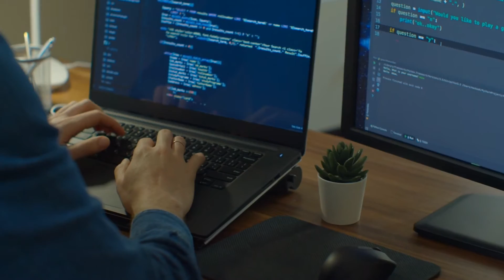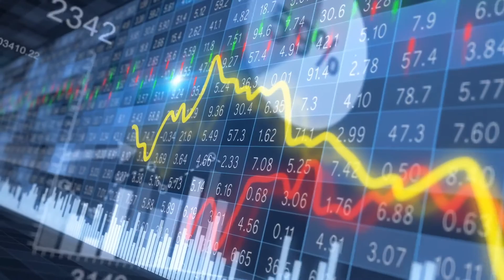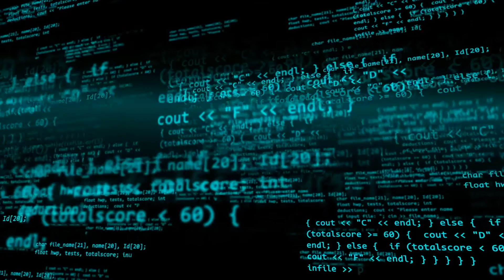HOW TO BECOME THE NEXT GENERATION OF CLOUD SECURITY AUDITOR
AWS Cloud Security Audit requires Cloud Security Audit training which is different to Cloud Security Architect, Cloud Security Engineer or Cloud Security Experts training. This requires understanding of Cloud Native services of your choice to help you audit Cloud Accounts faster.

This was the first part series, let us know in the comment if you would like to know more about the AWS services that can be used to help with you audit

You can use the Snyk Cheat Sheet here for the non-cloud components of

Chapters:
00:00 Intro
00:21 Old Ways of Cloud Security Audit in AWS & others
00:47 Terminologies for Next Gen Cloud Auditors
01:12 Shared Responsibility Model
01:28 Real Life Example of Shared Responsibility Model (Car Rental)
03:47 Smart Ways of Cloud Security Audit in AWS & others
04:08 Cloud Adoption Framework
04:27 AWS Identity & Compliance
04:39 What is AWS IAM Access Analyzer
04:56 AWS Artifact
06:01 AWS Resource Groups
06:19 AWS Tags
06:39 AWS Config
07:34 AWS Trusted Advisor
07:56 Outro

📱Cloud Security Podcast Social Media📱